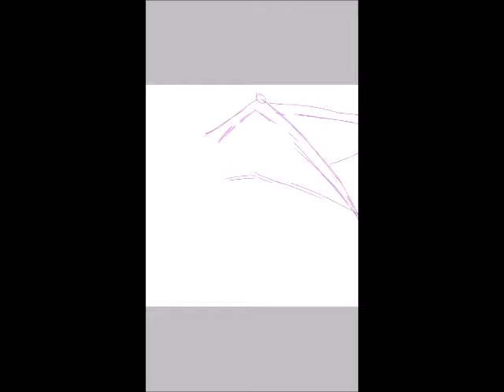44 sub special!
I a so sorry my phone vibrated AND fo rthe cruddy audio as per-ushual, Work with what I got.
BUT THANK YOU SO MUCH! [ : ) ]